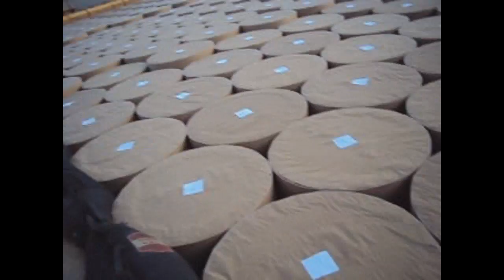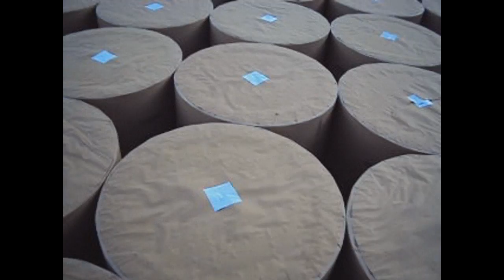M.V. Teal Arrow Muelles EL BOSQUE C/gena Abril 20-22 2011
Inspección realizada al arribo y durante el descargue de Bobinas de papel periódico y tuberias de asbesto y acero a bordo de la M.V. Teal Arrow.